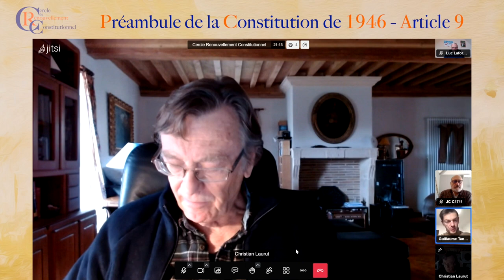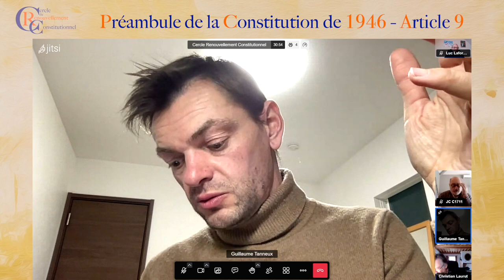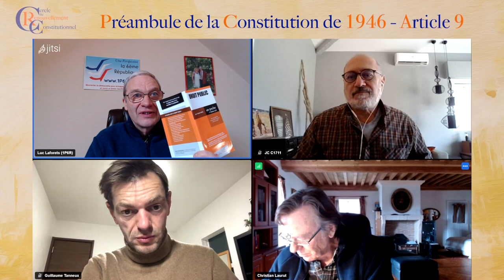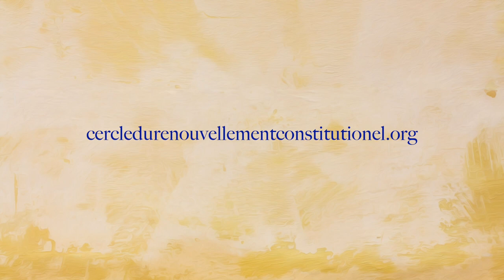Préambule de la Constitution de 1946 - Article 9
Les membres du Cercle du Renouvellement Constitutionnel discutent de l'article neuf du préambule de la constitution de 1946.